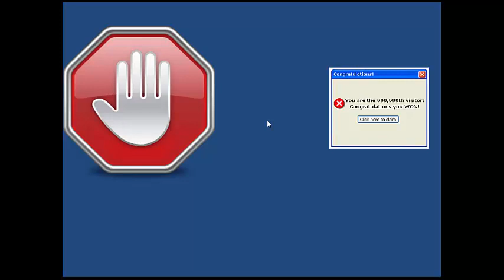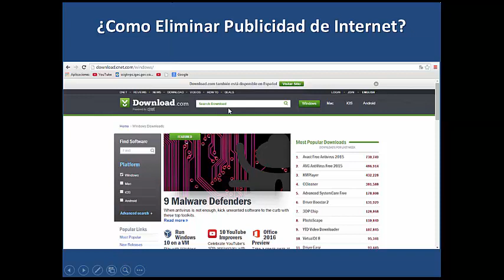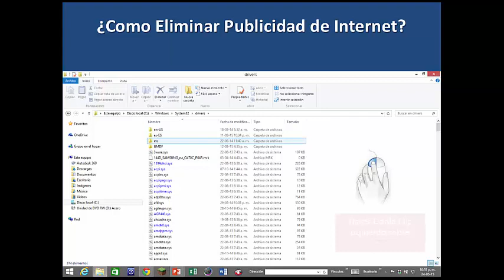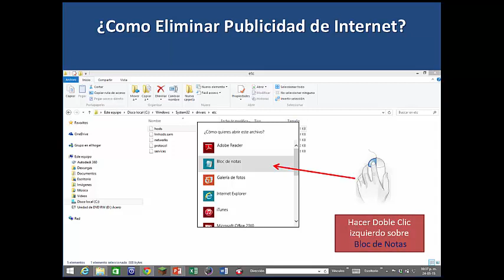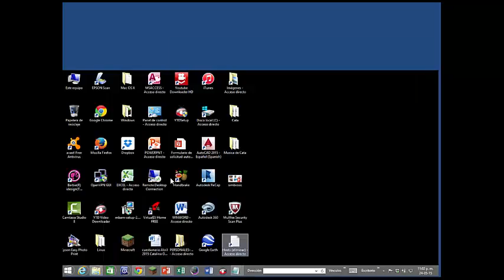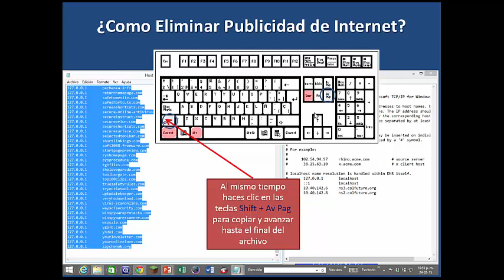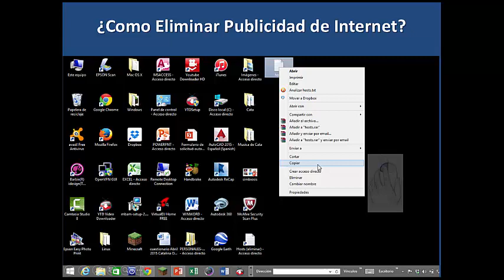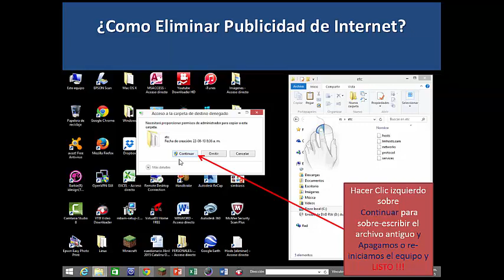Como Bloquear Publicidad Internet sin bajar programas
Como Bloquear Publicidad Internet sin descargar software, modificando carpeta HOSTS de windows manualmente